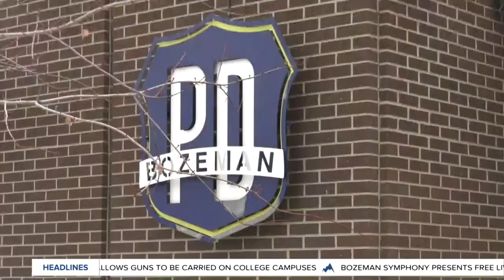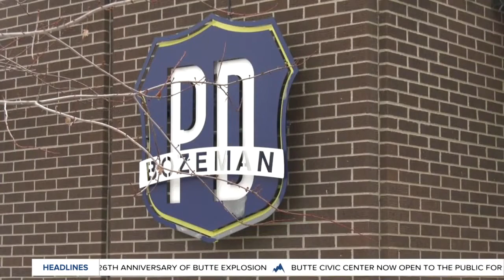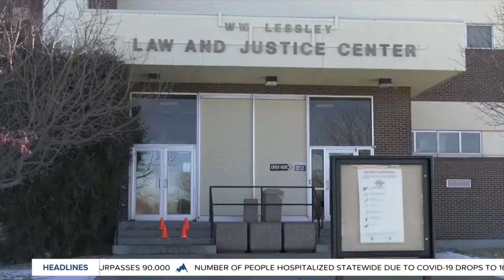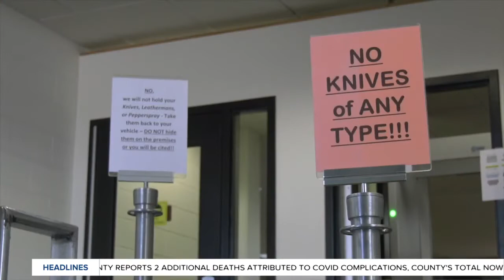Top stories from today's Montana This Morning, 1-20-2021